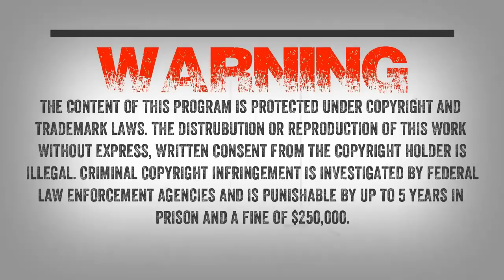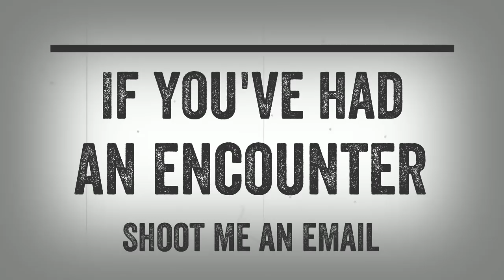SC EP:426 I had to slam on my brakes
International Bigfoot Conference & Film Festival

I look forward to this event every year and hope to see you guys and gals out there. Russell and my brother Woody will be stopping by tomorrow as we discuss the international bigfoot conference.

Scott writes “Hello, Wes! I’d like to share my Bigfoot encounter. In 2011, I had moved to Cazadero, CA in a VERY small cabin. The cabin was part of a larger property used as a church retreat.

Most of this area is very heavily wooded, mostly with redwoods, Douglas Firs and Bay trees. By heavily wooded, I mean that not much sunlight penetrated through the canopy. The property was bordered by a creek.

Cazadero is very wet and cool. Being close to the Russian River and the Pacific Ocean, the temperatures stayed in the 70’s even in the hottest weather.

Deer and other wildlife would come into “Caz” to seek relief from the hot and dry weather of Summer and also brought bears and mountain lions. Any other time, not much lived there as nothing could grow. There wasn’t much food otherwise.

Part of my rental agreement was to maintain and clean the grounds. Frequently, large rotted limbs of the redwoods would come crashing down and one morning I was out picking these up. I noticed a lot of bird noises which I thought was unusual. There was a small group of redwoods growing in a tight circle, as I was picking up wood debris I noticed what appeared to be an unusual tree. It was a hairy leg.

My mind was jolted, trying to understand what this was as I looked up and saw a Bigfoot standing in this small grove. It was massive, brown to rust colored with thick hair, but beautiful. My heart dropped and I immediately turned around, trying to pretend that I didn’t notice, even though our eyes made contact. My only thought was “I’m not supposed to be here” I walked away, half expecting it to hit me from behind or worse. I went into the cabin and all I could do is stare at the wall. I listened to the increased bird noises and heard movement through the forest. After a bit, all quieted down and I resumed my day, always thinking of what just happened.”

Mary Ann writes “I grew up on a farm that has been in my family for over 200 years. The property borders the largest state park in this state.

There are literally thousands of acres of forests in this area which a lot of people find surprising for this area of Illinois. The southern part by Missouri. Since our fields are spread out a bit in this area, instead of taking the highway, we would cut up over he ridge and end up on a black top road that ran behind the park. Now I have heard about BF all my life and sometimes the other farmers in the area would mention seeing one or catching a glimpse o one from time to time. Well, I did not pay much attention to it because at that time I never had an encounter..."